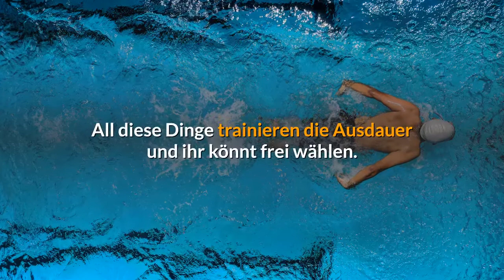1) Ausdauer - Die 6 Säulen deiner Fitness!(Grundwissen/Wissenswertes/Training/Tipps und Tricks)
Ausdauer - Einfach erklärt! Was ist das und was muss ich wissen?!

Hey Leute dieses Video ist Teil einer oder meiner ersten Reihe "Die 6 Säulen eurer Fitness!"  Es folgen noch andere wichtige Bereiche, welche ihr
bei eurer Fitness nicht zu kurz kommen lassen solltet, also bleibt gespannt und schaut bei H'n'B vorbei!! Weekly Content!!

Hier heute geht es um Ausdauer.
Was ist das? Wieso ist sie wichtig? Welche Trainingsformen gibt es?
und auch eine kleine Vorstellung von verschiedenen Methoden zum Training werden euch in diesem Video nähergebracht.

Wem das Video nicht genug war, sich noch mehr Content gönnen will und nach tieferer Materie gesucht hat, für den hab ich als Sportbegeisterter Physio immer eine Empfehlung parat.

Hier habt ihr meine 3 Literatur Vorschläge, die richtig vorwärts gehen!

Mit jeder Faser: Mein Weg zum härtesten Triathlon der Welt von Thorsten Schröder
 Sehr unterhaltsame Geschichte mit tiefen Einblicken in eine Individuelle Reise! Gibt viel was man für sich rausziehen kann!

Lauftraining für Anfänger: Vom Einsteiger zum erfolgreichen Läufer - Schlank und fit werden mit Ausdauertraining
 Klassisches Anfänger Buch zum Einstieg. Alle wichtigen Grundlagen sehr gut erklärt auf knappen 95 Seiten!

Das große Buch vom Marathon. Lauftraining mit System. Standardwerk für Marathontraining
 Ein alter Wälzer ist immer gut! Von der Datenlage her veraltet aber ein ultra cooles Buch mit viel Geschichte aber mega vielen Tipps, Tricks und Hilfen, wenn man sie nicht überliest xD.

und LEUTE! ... hier hab ich noch ein kleines Sahnestück für euch! Egal ob für Anfänger oder Halbprofis. Ob die 10km knacken oder den Halbmarathon angehen. In diesem eBook findet ihr einfach alles!! mit sehr geilen Trainingsplänen, sehr Praxis bezogen!!, an denen man sich orientieren kann. Schaut mal rein und schlagt zu wenn es was für euch ist!

Hinweis!!
Diese Videos sind nicht als rechtlich belastbare Aussagen zu sehen. Alle Informationen sind frei zusammengetragen und stellen keine medizinischen/rechtlichen Empfehlungen oder Ratschläge dar! Alle Informationen sind individuell und entstammen verschiedenen Quellen (mein Wissen, Fachzeitschriften, Büchern, Artikel, und anderen Informationsquellen). Es sind Informationssammlungen, um einen allgemeinen Einblick in ein Thema zu geben.
Also immer zum Fachmann und dort informieren.

Thumbnail: Foto von kinkate von Pexels